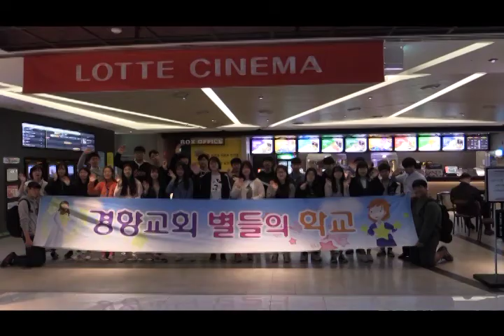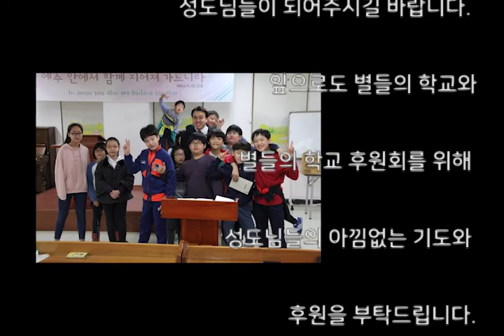[경향교회] 홍보영상 2017-08-27 별들의 학교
홍보영상 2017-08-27 별들의 학교
주일밤예배
별들의학교 후원회 헌신예배